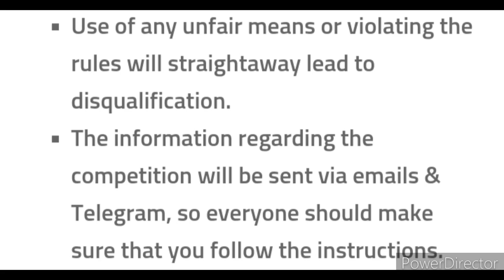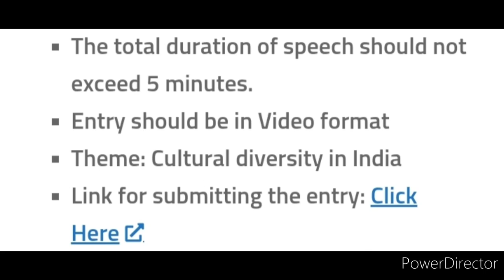Independence Day Competition 2022 🇮🇳 Vande Bharat 🏆🥇 Online Competition 2022 Independence Day August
Vande Bharath: Free Online Competition

The registration is completely free for all
Last date to register is 7 August 2022
The quiz is scheduled for 13 August 2022
Theme: India's rich heritage, history & vibrant culture

3 Best A4 size Drawing books set in affordable amount